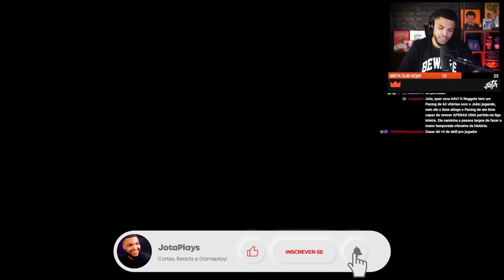AS MELHORES DUNKS DA TEMPORADA ATÉ O MOMENTO! | REACT DO JOTA